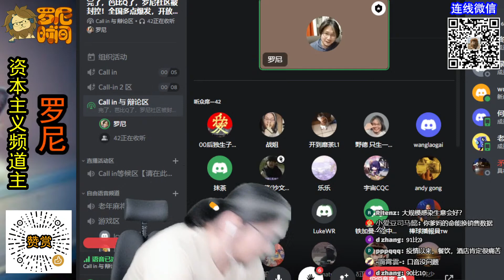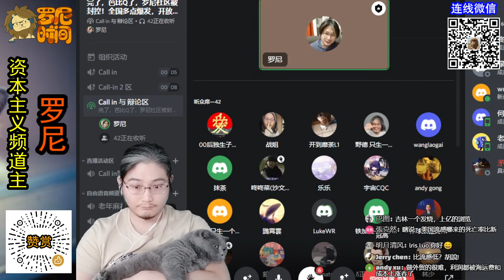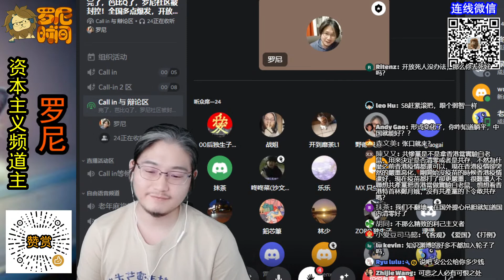合肥网友：奥密克戎防不住！中国防疫太严格，对我家人的生计影响太大了！全世界都放开了。